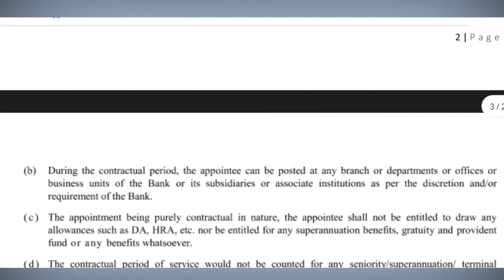IDBI Bank Recruitment || IDBI बँक भरती 2022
🙏 नमस्कार मित्रांनो आपल्याला नवनवीन  जनरल नॉलेज विषयक व्हिडिओ आवडत असतील तर GK With AG या चॅनेलला सबस्क्राईब करा. 👇👇

विद्यार्थी मित्रांनो, संपूूूूर्ण जाहिरात वाचूनच अर्ज करावाा आम्ही थोडक्यात सारांश सांगण्याचा प्रयत्न करत आहोत.

आम्हाला इथेही फॉलो करा